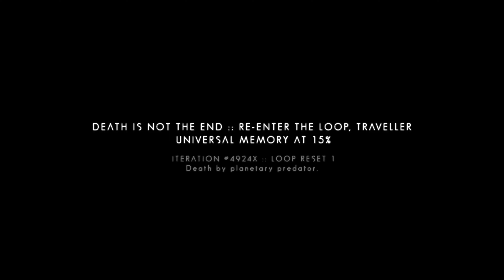No Man's Sky - Leviathan Expedition Trailer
Survival is front and center for Expedition 7 as Travelers are challenged with escaping from a mysterious time-loop curse. Not even Nada and Polo know the cause of this temporal abnormality, but all the clues indicate a link to a great space creature, The Leviathan.